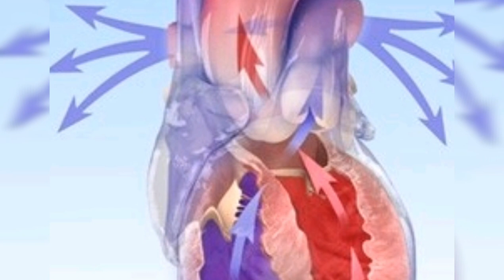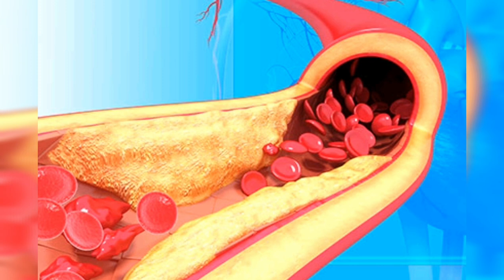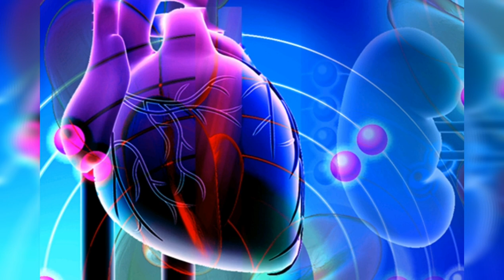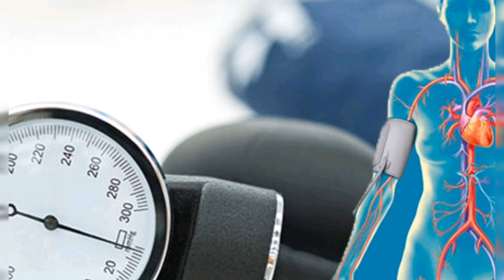QON BOSIMI OSHGANDA BIRINCHI YORDAM KO'RSATISH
Arterial gipertenziya, gipertoniya, yuqori qon bosimi – yurak qon-tomir kasalliklari rivojlanishida eng muhim rol oʻynaydigan omil hisoblanadi, bu kabi asoratlardan eng xavflisi infarkt va insultdir. Koʻpchilik yoshi katta insonlar bu muammodan aziyat chekadilar, ammo hozirgi kunda arterial qon bosimning yuqori boʻlishi oʻrta yoshdagi va yosh insonlarda ham uchrab turibdi.